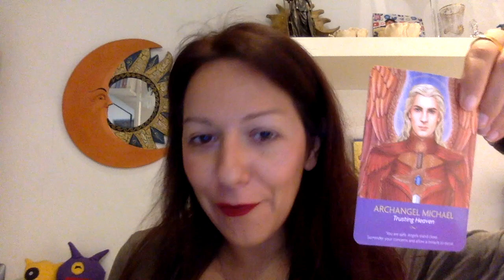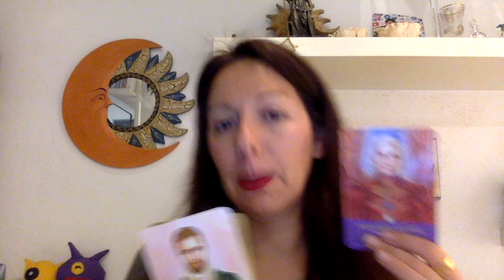purificare lo spazio: 5 consigli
5 Consigli per...purificare lo spazio!

5 consigli che giungono dai Guardiani della Luce per aiutarti a pulire ed alleggerire le energie nei luoghi 💕

🌸RISORSE UTILI🌸

💎Nel video Lianka usa l'Oracolo Keepers of the Light Oracle Cards
se sei interessata all'acquisto

Buona visione 💜